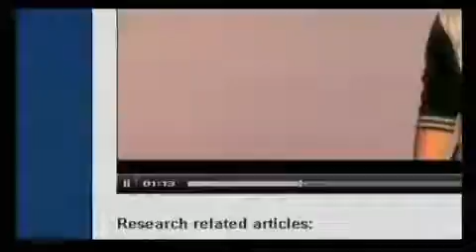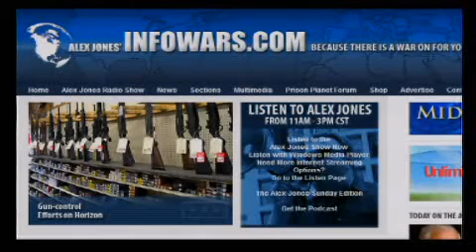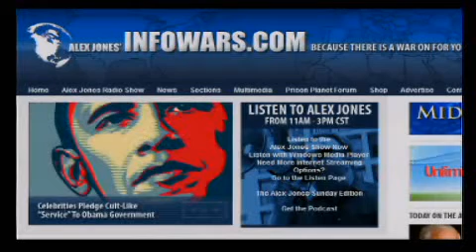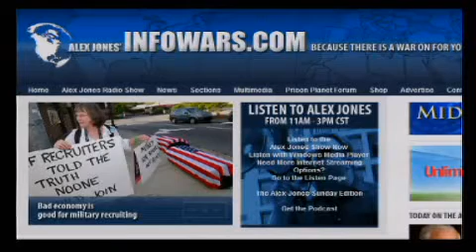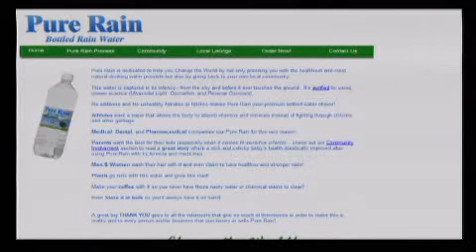The Alex Jones Show - L I V E - Jan. 20 With Ron Paul Part 21/25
Alex will have total coverage of the Obama inauguration going into over drive. Guests include Ron Paul, Luke Rudkowski of WeAreChange, who will be live in Washington covering the events. Alex will appear on Russia Today during the show and Mike Rivero will sit in via webcam.  Sign up at prisonplanet.tv